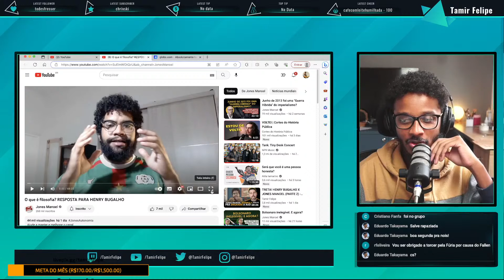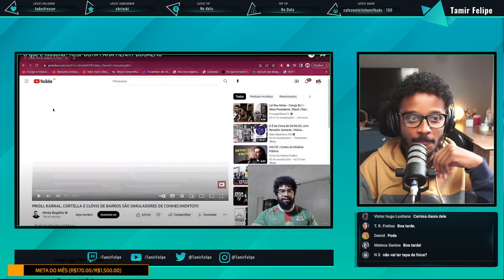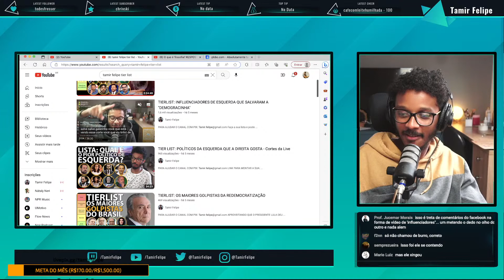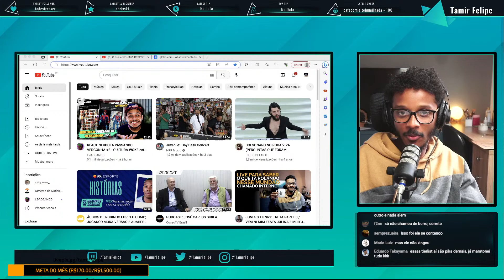TRETA! HENRY BUGALHO X JONES MANOEL (PARTE 3) - VOU REFUTA-LO SEM ATACAR A PESSOA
REAGINDO AO VÍDEO DO JONES MANOEL EM RESPOSTA AO HENRY BUGALHO:
O que é filosofia? RESPOSTA PARA HENRY BUGALHO